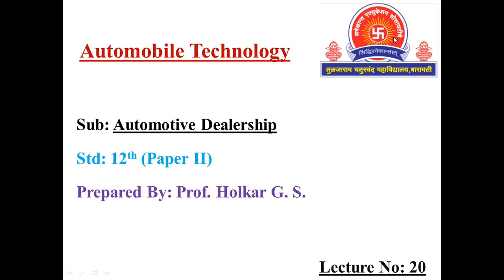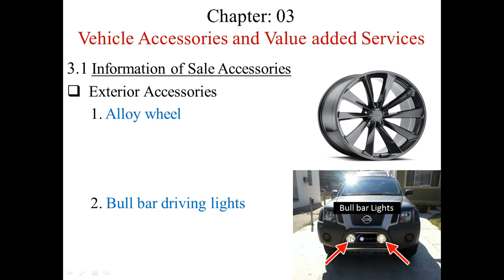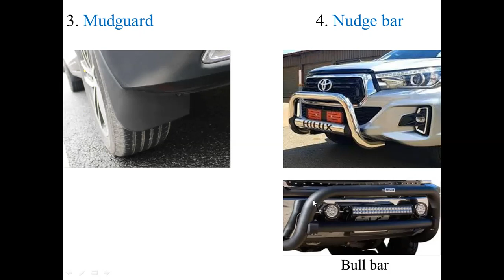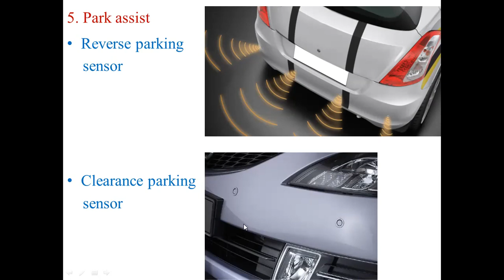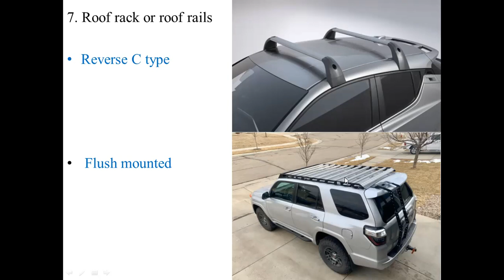12th Automobile Technology (Automotive Dealership Paper II) Lecture 20